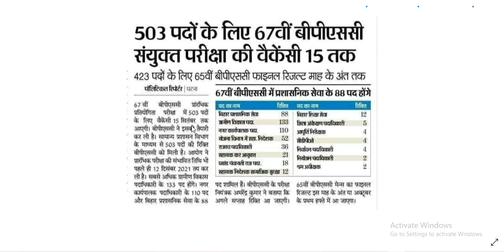67th BPSC Official 2021 Official Notice | 503 Post 67th BPSC | Bihar Public Service Commission Exam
67th BPSC Bihar Combined Civil Services (CCE) 2021